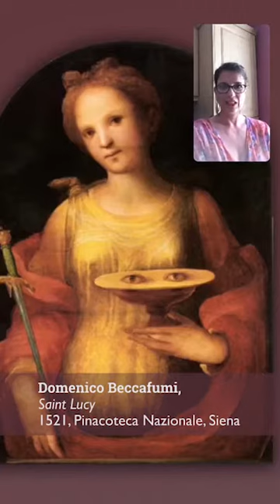Elevenses with Lynne: Art that makes you go ‘ehhhhhhh?’ week 3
Interesting ‘canapés’, anarchic rocket saints, an appearance by the wonderful ET and a really crap meal for a bedridden leper! What more could you want from ‘weird painting’ Thursday?!

Paintings included are by Carlo Crivelli, Giovanni Beccafumi and Sassetta. Plus a 13th century psalter and a popular devotional painting.